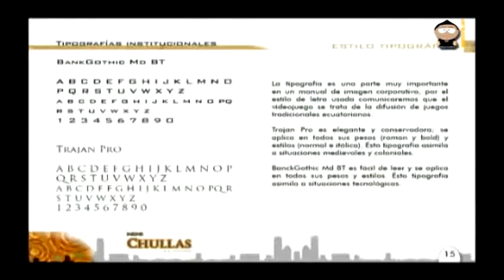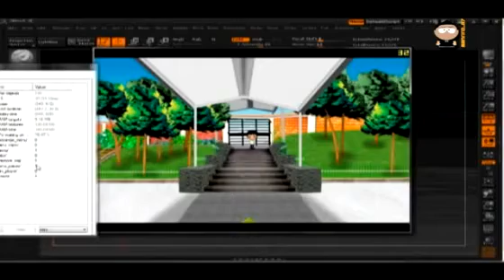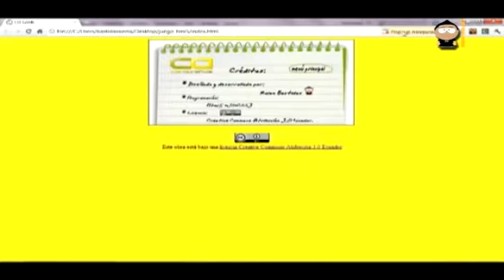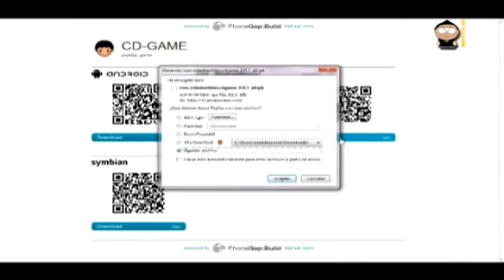REEL MAKING MCA GAME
demo reel --- making of MCA game